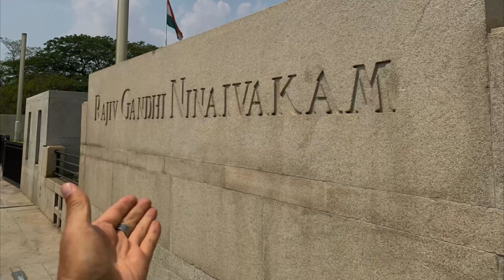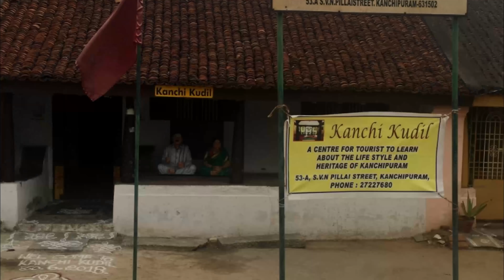Top Five Best Places To Visit In New Kanchipuram District - Tamil Nadu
Kancheepuram district is one of the 38 districts of the state of Tamil Nadu in India. The area comprising the present day Kancheepuram district was earlier a part of Chingleput district.
top 5 places in kanchipuram district

1. Kamakshi Amman Temple - kanchipuram

2.  Rajiv Gandhi Ninaivakam - Sriperumbudur

3. Varadharaja Perumal Temple -  kanchipuram

4. Kanchi Kudhil -  Pillaiyarpalayam

5. Jain Temple -  Ennaikaran

Thanks